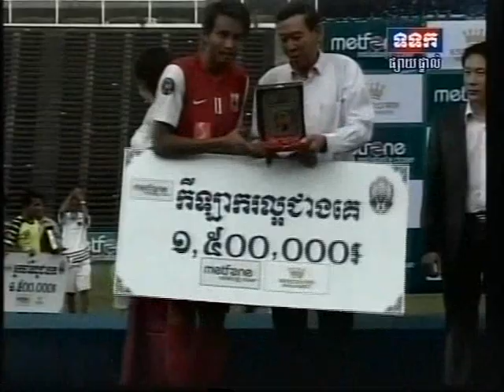Svay Rieng FC 1-0 Beoung Ket FC Highlights - Metfone Cambodian League 2013 Final, Sat 20 Jul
Metfone Cambodian League 2013
Champion: Svay Rieng FC
Runner Up: Beoung Ket Rubber Field
Third Place: Phnom Penh Crown
Fair Play: Beoung Ket Rubber Field
Best Referee Team: Thong Chankethya, Kim Sypisal, Sean Sopheak, Khoun Virak
Best Player: Khuon Laboravy (Svay Rieng FC)
Best Goalkeeper: Aim Sovannarath (Svay Rieng FC)
Best Coach: Sam Vandeth (Svay Rieng FC)
Top Scorer: Khuon Laboravy (Svay Rieng FC) 20 goals